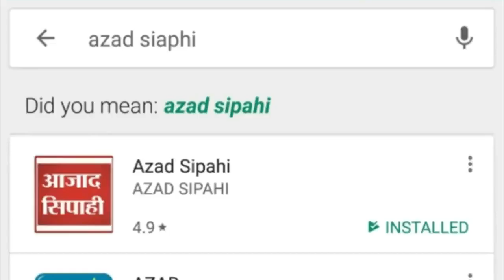झारखंड के 24 जिलों की खबर फटाफट |आजाद सिपाही एक्सप्रेस